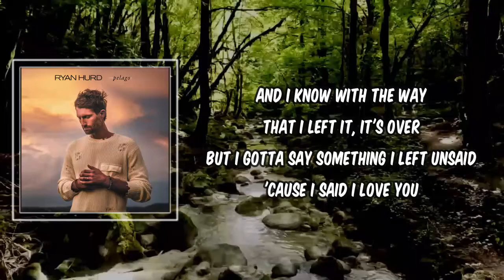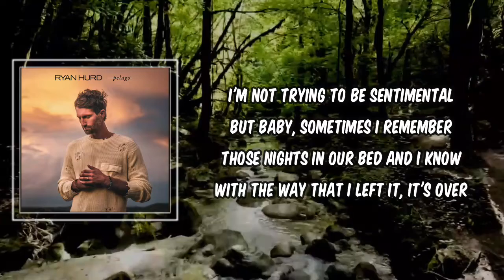Lyric: Ryan Hurd - I Never Said I'm Sorry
I Never Said I'm Sorry by Ryan Hurd
Album: Pelago

I Never Said I'm Sorry Lyrics:

Roses and cigarettes
That season came and went
Do you remember when
We were unstoppable

Midnight on New Year's Eve
Kissed you out in the street
You smiled and said to me
Anything's possible

I know I haven't called since I walked out the door
And I hope I'm not twisting the knife anymore

I'm not trying to be sentimental
But baby, sometimes I remember
Those nights in our bed
And I know with the way that I left it, it's over
But I gotta say something I left unsaid
'Cause I said I love you
And I said forever
And I don't regret it
I meant every word
Then I left you crying
There in the driveway
And it don't mean much now, but for what it's worth
I never said I'm sorry
No, I never said I'm sorry, no
Felt like a perfect match
Like tattoos and denim jackets
Bittersweet looking back
But baby, we were cool

And I know it's messed up, way too indulgent
Maybe I thought that it was when it wasn't okay
To call you up and say

I've got no expectation
Of getting you back
Just hoping that you understand

Yeah, I left you crying
No, I never said I'm sorry